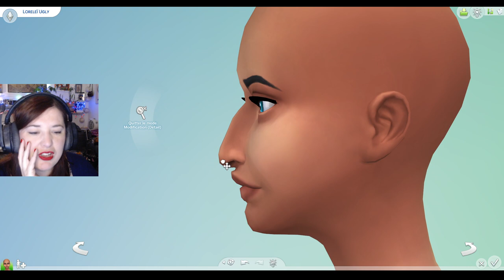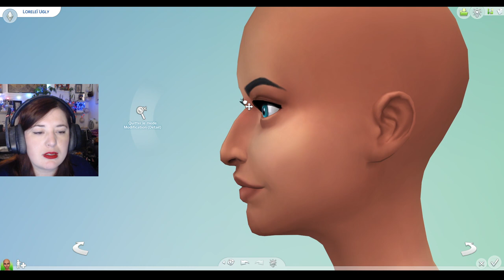Défi Sims: Et si Loreleï était belle ? Ugly To Beauty - Les Sims 4